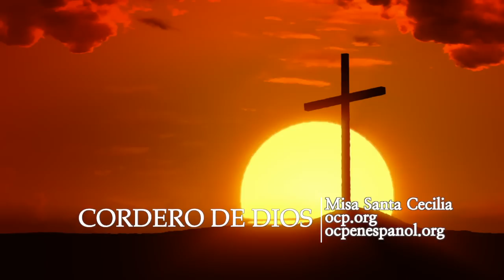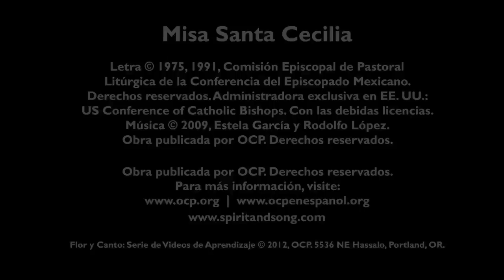11 Misa Santa Cecilia - Cordero de Dios - Música Litúrgica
Misa Santa Cecilia – Cordero de Dios (Estela García y Rodolfo López)

Para más información visite:
– Misa Santa Cecilia en OCP